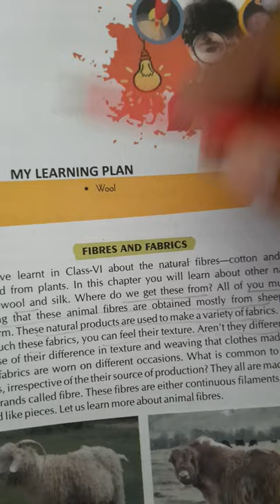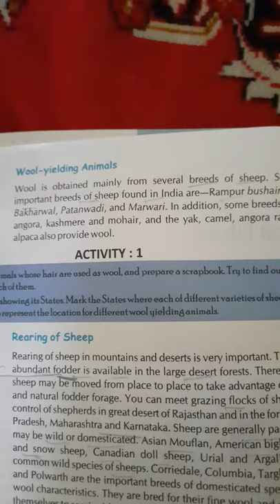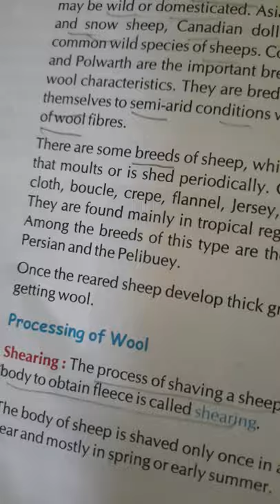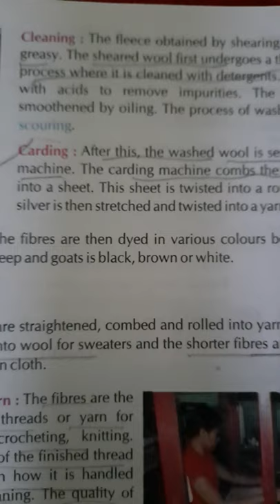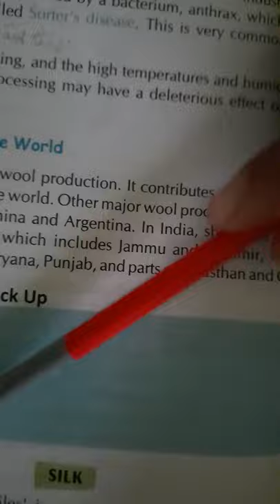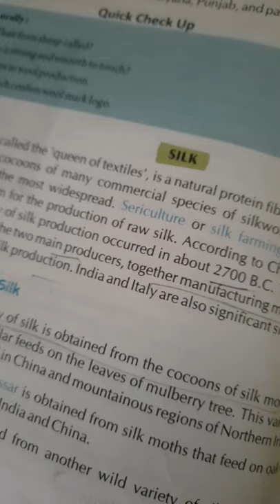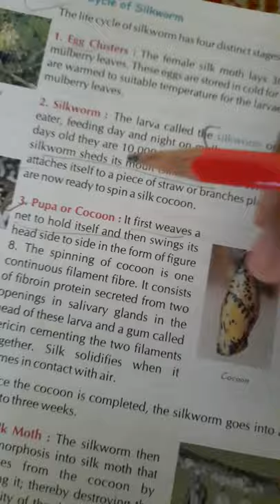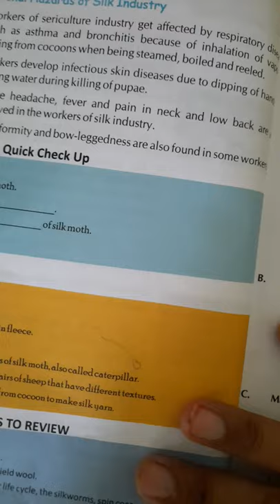class 7 chapter 3 science Natural fibers